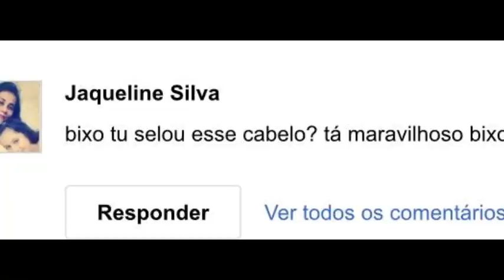O QUE EU PASSEI NO MEU CABELO??!!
bjsssssss